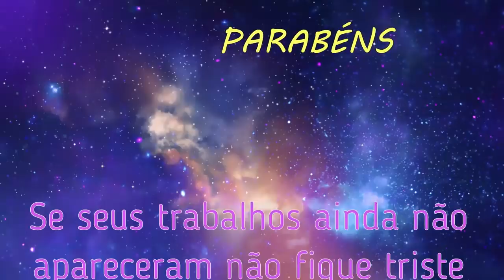Trabalhos dos Inscritos!!! Ep. 5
Este é o site da vakinha.

Olá Meninas & Meninos!!!.
Bjooss!!